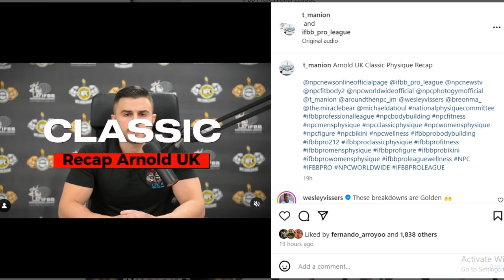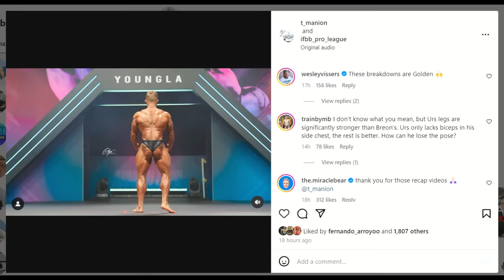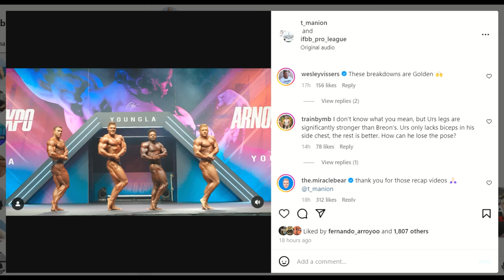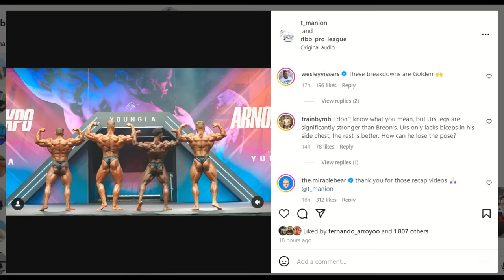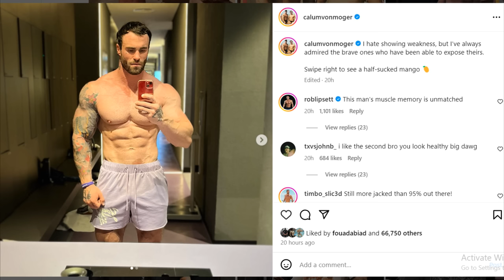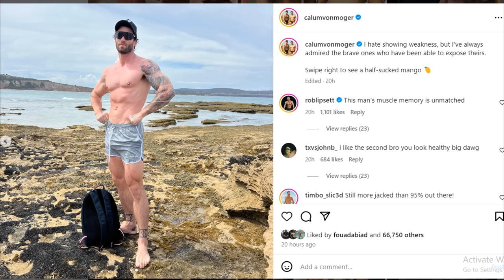Tyler Manion is WRONG About Urs VS Breon + What Really Happened to Nick Walker's Pec + Calum is Back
TIMESTAMPS
00:00 - Intro
00:10 - Tyler Manion is WRONG About Urs VS Breon
09:00 - Calum Von Moger is Back
11:08 -  What Really Happened to Nick Walker's Pec